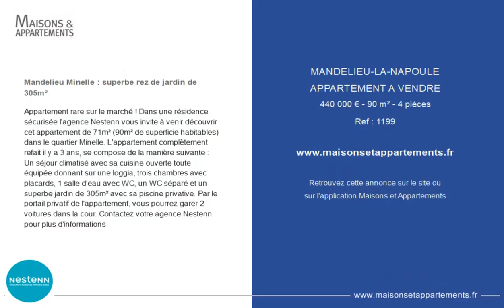MANDELIEU-LA-NAPOULE - APPARTEMENT A VENDRE - 440 000 € - 90 m² - 4 pièce(s)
Référence : 1199

Mandelieu Minelle : superbe rez de jardin de 305m²

Appartement rare sur le marché ! Dans une résidence sécurisée l'agence Nestenn vous invite à venir découvrir cet appartement de 71m² (90m² de superficie habitables) dans le quartier Minelle. L'appartement complètement refait il y a 3 ans, se compose de la manière suivante : Un séjour climatisé avec sa cuisine ouverte toute équipée donnant sur une loggia, trois chambres avec placards, 1 salle d'eau avec WC, un WC séparé et un superbe jardin de 305m² avec sa piscine privative. Par le portail privatif de l'appartement, vous pourrez garer 2 voitures dans la cour. Contactez votre agence Nestenn pour plus d'informations

Cette annonce vous est proposée par l'agence Nestenn

|2456347|